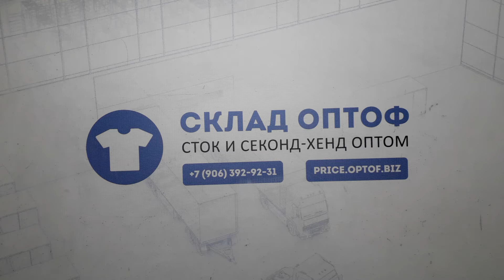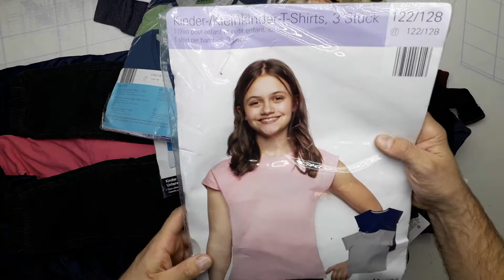11413 Kids mix (зима) сток 2 пак. 7,1кг. 15,65€/кг. 48шт.